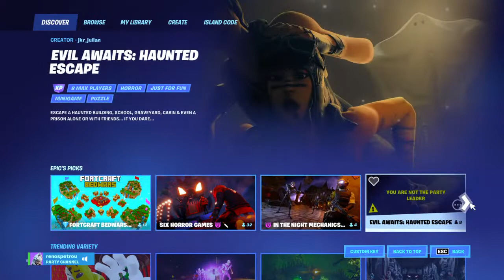Live from keyboard mosue